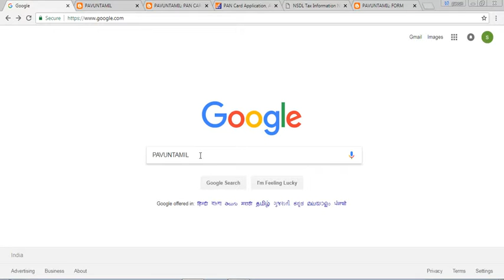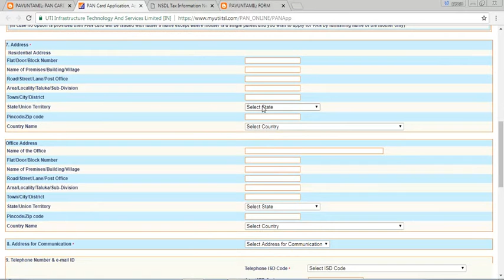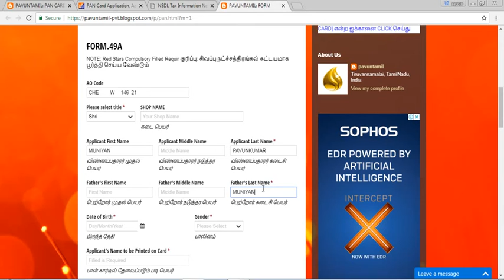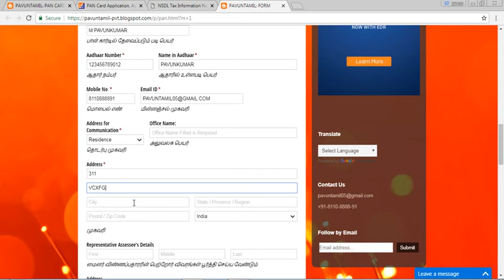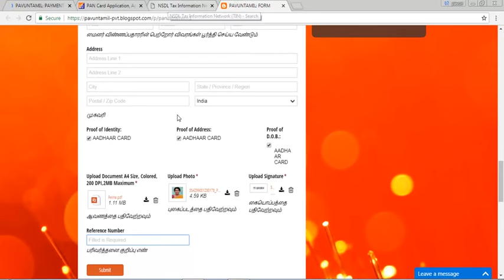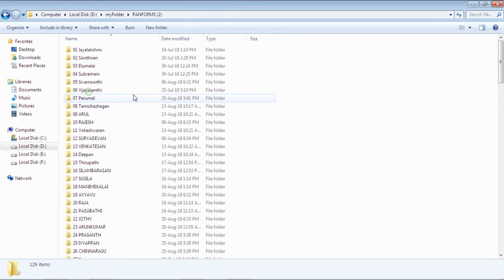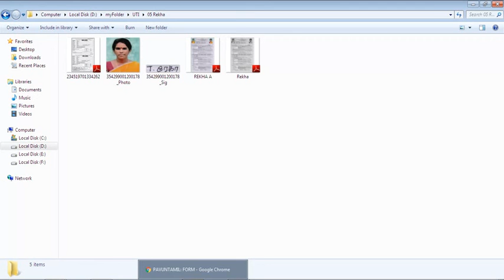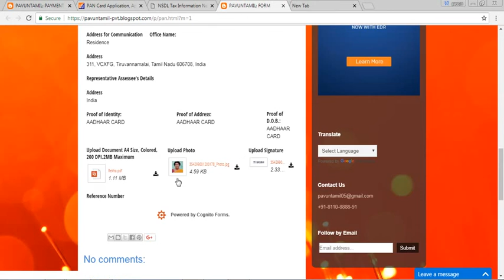நீங்களும் பான் கார்டு விண்ணப்பிக்கலாம் pavuntamil இனையதலம் மூலமாக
பவுன்தமிழ் இனையதலத்தை பயன்படுத்தி நீங்களும் பான் கார்டு விண்ணப்பிக்கலாம் இதற்க்காக நீங்கல் எங்கும் செல்ல வெண்டிய அவசியம் இல்லை மொபைல் போன், லேப்டப், கம்ப்யூட்டர் இருந்தாலே போதும்